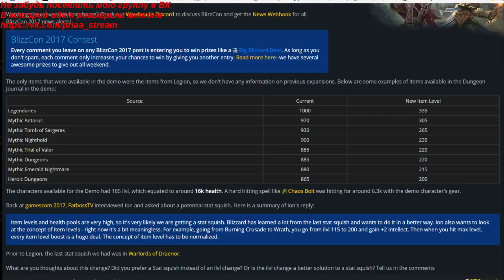Понижение уровня экипировки в World of Warcraft : Battle for Azeroth